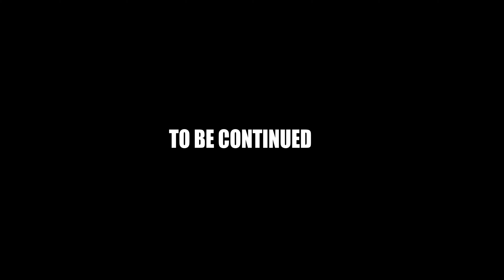TRE DAVINCI x KIANA NICOLE-STILL FWU PT2(OFFICIAL VIDEO)SHOT BY TBO